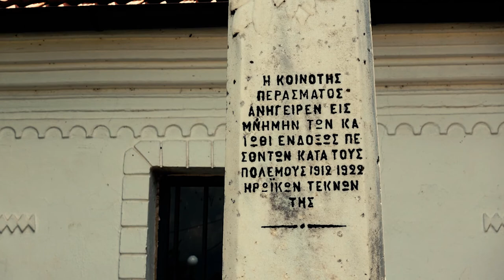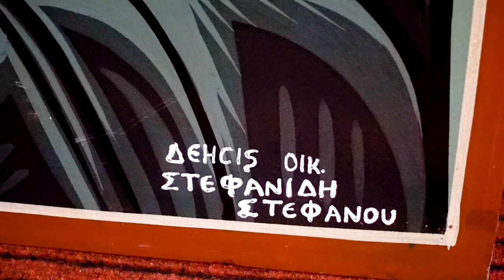Kučkoveni - Perasma - Florina { Macedonian Music } 24 Min Short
Perasma is a village and a former municipality in Florina regional unit, West Macedonia,
 before 1926, the village was locally known as Kučkoveni.  During the Byzantine era, the village was called Tumbata (meaning on a hill - where the village was situated at the time). The name Kuchkoveni has said to come about the 15th century. Kučko in the local Slavic dialect means female dog, which depicts an old tale that has been passed down from the great forefathers of the region
          This Video and its contents has been put together by My self for Traditional, Cultural and Heritage purpose  it is an original recording and it is available on a usb from My self
         This is a short version with macedonian  music, also on Utube there is 2 other versions one in 50 min instrumental one on 24 min In Greek

            Many thanks go to to the bands that the music i have used